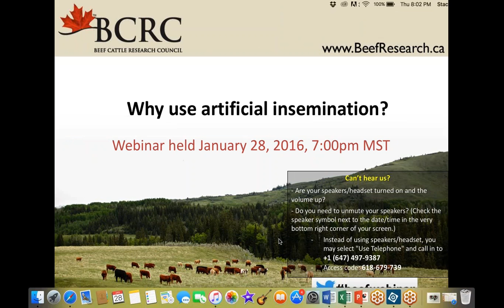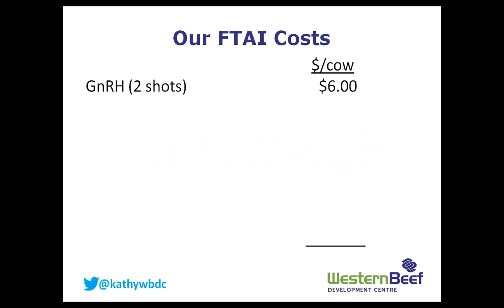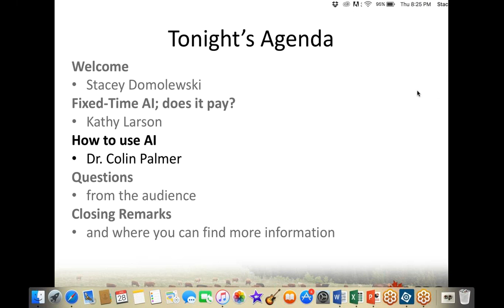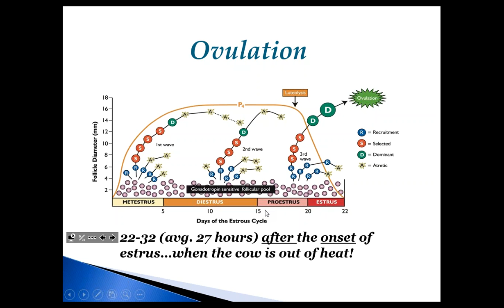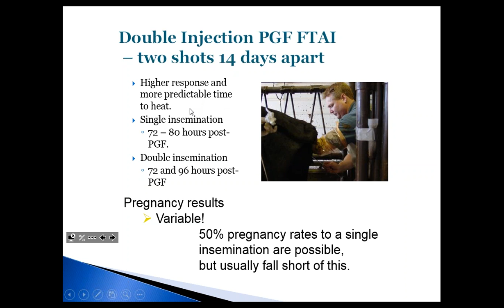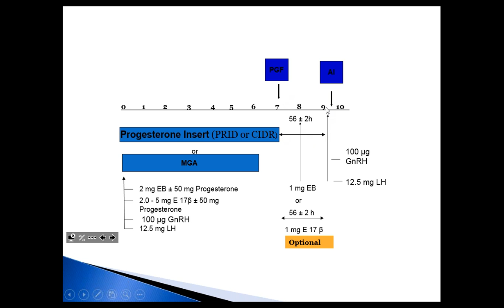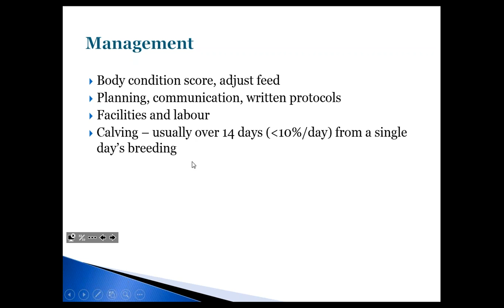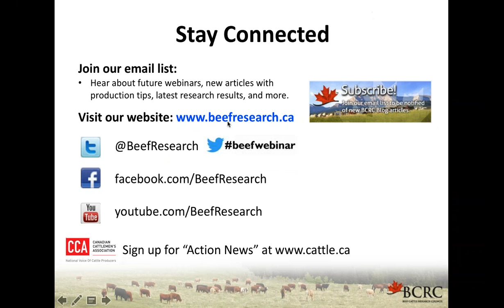Why Use Artificial Insemination?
👤 Presenters:
- Kathy Larson, Research Economist at Western Beef Development Centre
- Dr. Colin Palmer, Associate Professor at the Western College of Veterinary medicine

🎬 Video Guide:
00:00 Welcome Comments and Agenda
01:55 Fixed time AI, does it pay? Kathy Larson
5:11 Cost of maintaining a beef herd sire
20:15 How to use artificial insemination, Dr. Palmer
1:05:39 Questions and answers about artificial insemination
1:30:0 Stay Connected with BCRC and Closing Comments